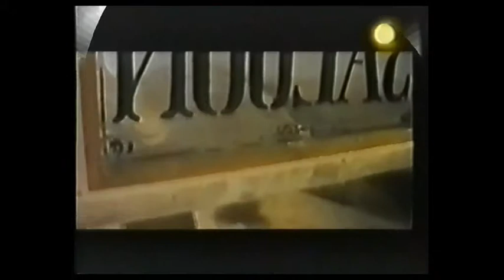Silent Circle - Touch In the Night